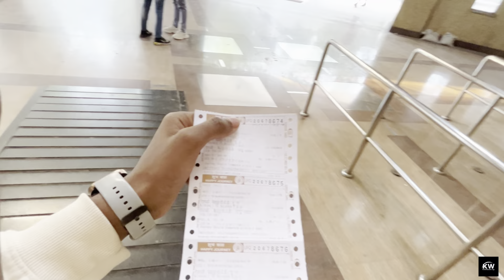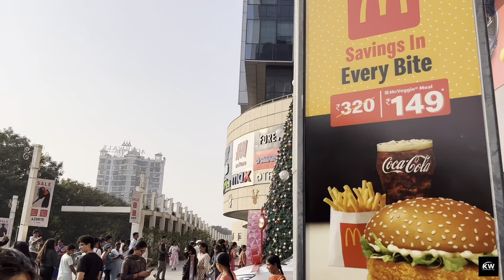Seawoods Mall & hamari mastiii😂|biggest mall in Navi Mumbai ￼|Seawoods grand Central Mall Christmas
Seawoods mall
Hamari masti
Enjoyment
Vloging
Happy Christmas
Last vlog of 2023
Keep supporting
Friendsforever